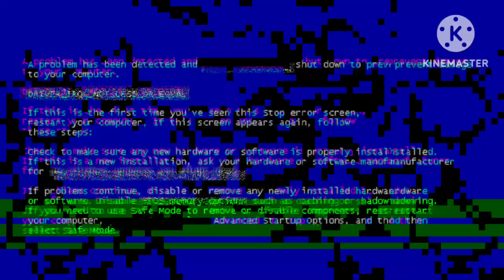Republic Day Bikers Meet Up | 26th January | 500 Bikes in One Frame 😃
My first Meetup | Meetup par hua Dhamaal😍 | Crazy
Finally Taking Delivery of My Dream Bike NINJA H2
Gusse mai MINI COOPER ko bechne nikal gaye 😭 or AYODHYA Ride ke
Finally Delhi pahuch gaye apni Ninja H2 ki Delivery ke liye 😍 ye kya
"Exploring Hidden Gems in My Hometown"
Hey, lovely viewers! On this channel, I'm takes you on a ride of my daily life roaming around in my hometown Aligarh. It's amazing how we can live in a place for years and still discover new and exciting places to explore.